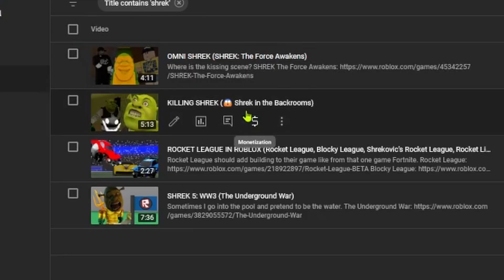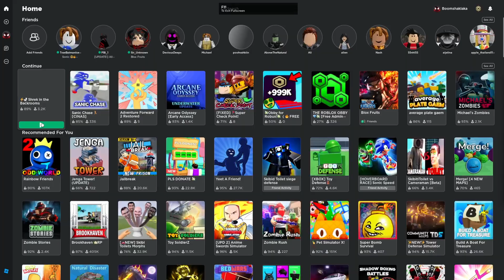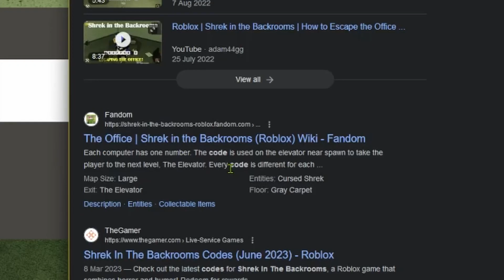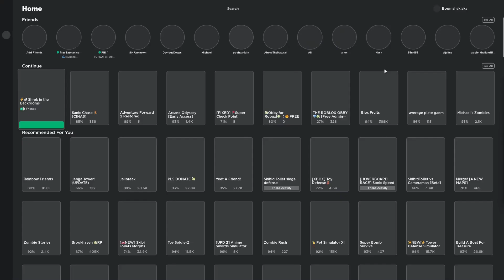HANDSOME SHREK (⚡🚽 Shrek in the Backrooms)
What's up with the recent trend of heads in toilets?